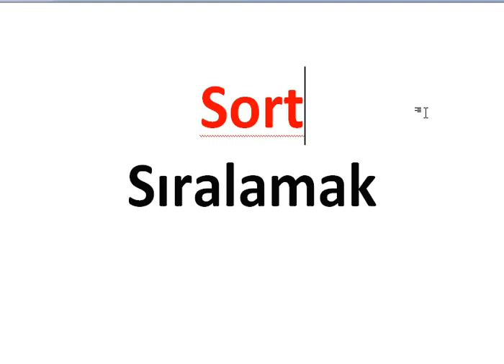Her Gün Bir İngilizce Kelime - 828